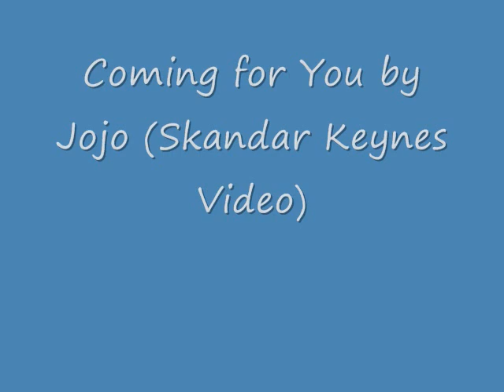Coming for You (Skandar Keynes Video)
A Video I made for Skandar Keynes using the song "Coming for You" by Jojo.